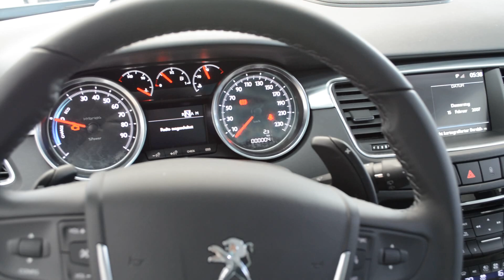2014 New Peugeot 508 RXH Exterieur and Interior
2014 / 2015 Der Neue Peugeot 508 RXH HDi 120kW + 27kW Hybrid E-Motor EGS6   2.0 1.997 ccm 120 kW 163 Ps.